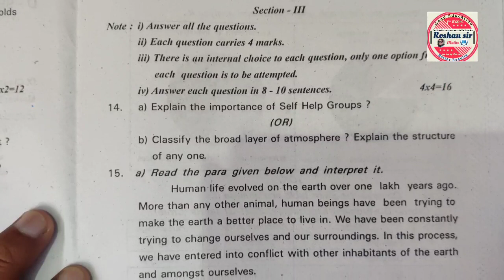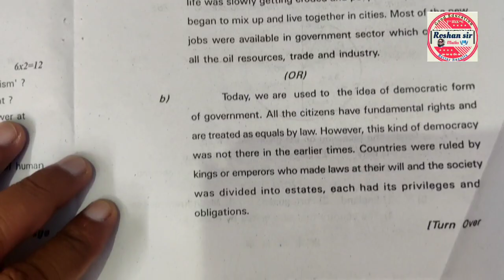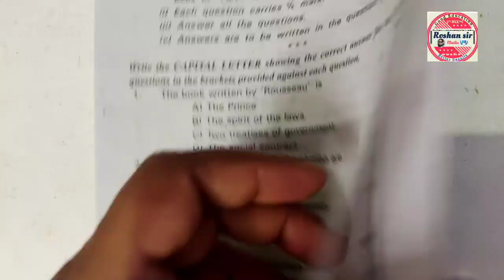9th Class SOCIAL STUDIES SA-2 | Guess QUESTION PAPER | ayesa hee paper ayega..!!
9th Class SOCIAL STUDIES SA-2 | Guess QUESTION PAPER | ayesa hee paper ayega..!!